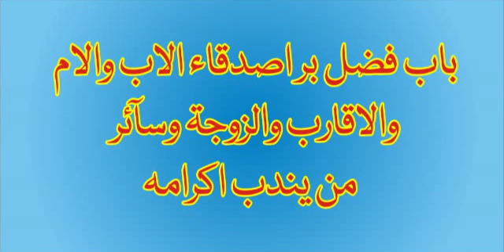مولانامحمد ابراہیم القادری صاحب درس ریاض الصالحین باب نمبر42